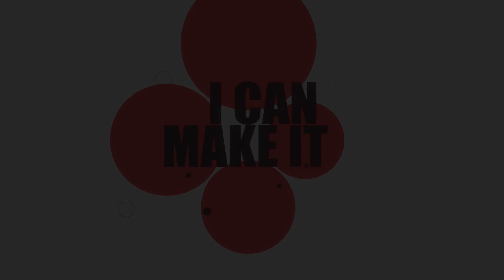Difference between the Rich and the Poor 9I CAN MAKE IT) 3RD JUNE 2021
Love what you do (difference between the Rich and the Poor)